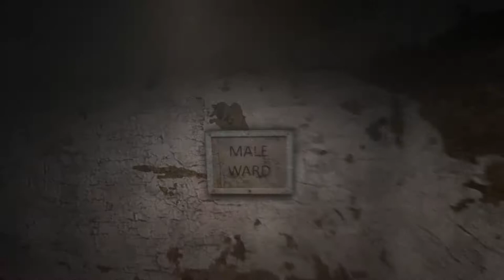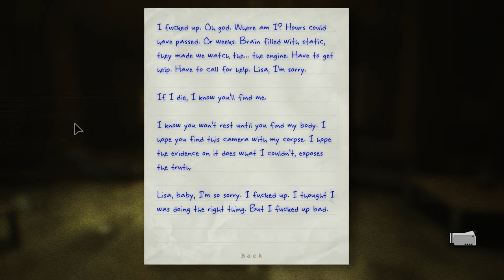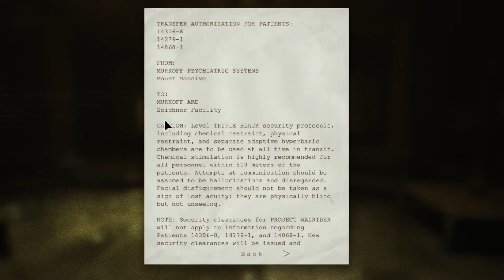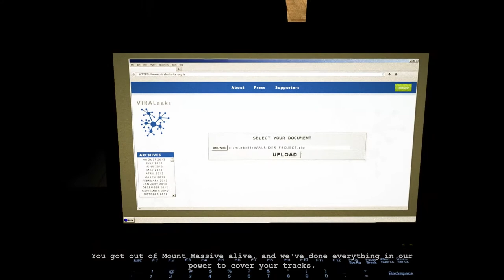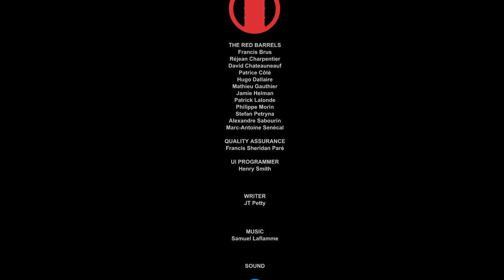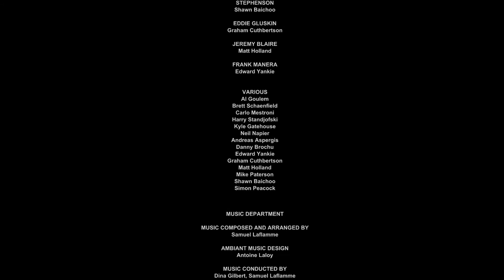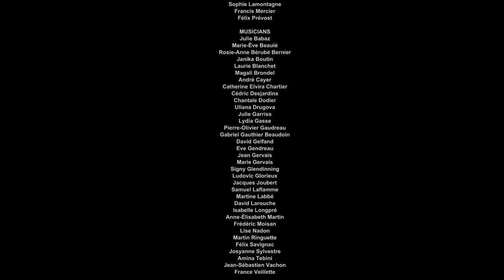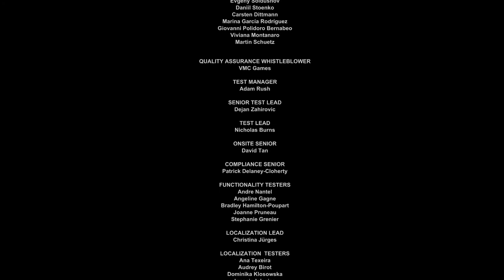Buzz Saw | Outlast Whistleblower DLC | #2